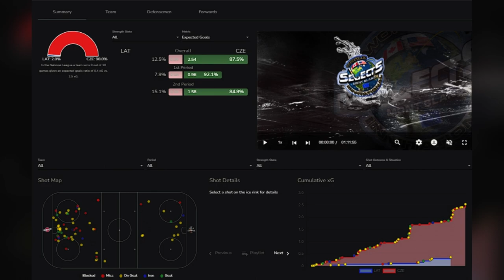WSI U13 Chamonix 2023-05-11-DFD-SVK Game Recap